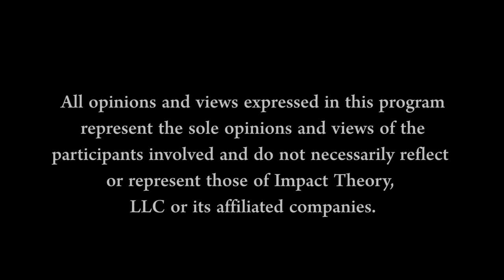Why You Need to Stop Saying What People Want to Hear | Kyle Cease on Impact Theory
Join our Discord community so you don’t miss out on all the amazing things we are working Here you will get direct access to Tom and the team PLUS exclusive content, offers, and so much more. Jump on in and get started on becoming legendary!

Former standup comic turned transformation expert, Kyle Cease helps people evolve through ditching their “old story”.  He started performing stand up comedy at the age of 12 and was headlining by the time he was 18 making him one of the youngest headlining acts in the country.  He is the author of the bestselling book “I Hope I Screw This Up” and on this episode of Impact Theory with Tom Bilyeu, you’re going to see how the story you tell yourself may be the wrong one.

SHOW NOTES:
Why Kyle doesn’t prepare or plan [2:20]
The difference between goals and intentions [5:09]
How to get rid of your past story [8:00]
How to break out of the process of repeating your old stories [11:45]
The 2 voices you have that decide your life [14:56]
The building blocks of a healthy self-story [18:11]
The story of Kyle’s mother passing away just 6 weeks before the birth of his daughter [19:23]
The story of how Kyle personally had to release an old story [21:37]

QUOTES:

“I feel like if I planned ahead you wouldn’t be hearing me, you’d be hearing something I prepared.”  [2:24]

“We live in a world where we don’t say what we’re thinking.  We say what people want to hear.” [3:21]

“Life can mirror what your intention is” [5:26]

“If you undo yourself from the old story, you can change really fast.” [7:38]

“Society’s kind of crazy.” [7:38]

“I really believe that no person has ever broken your heart, but they break your expectations.  And by breaking your expectations, they get you closer to your heart.“ [21:56]

BOOKS MENTIONED IN THIS EPISODE:
I Hope I Screw This Up
The Illusion of Money: Why Chasing Money Is Stopping You From Receiving It

TV SHOWS MENTIONED IN THIS EPISODE:
Comedy Central Laugh Riots Competition
Comedy Central Stand up Showdown
Jimmy Kimmel Live
Chelsey Lately

MOVIES MENTIONED IN THIS EPISODE:
10 Things I Hate About You
Not Another Teen Movie